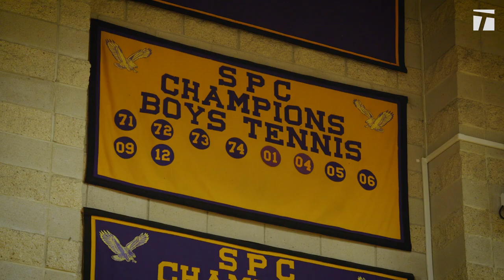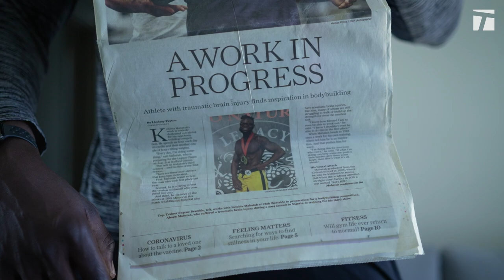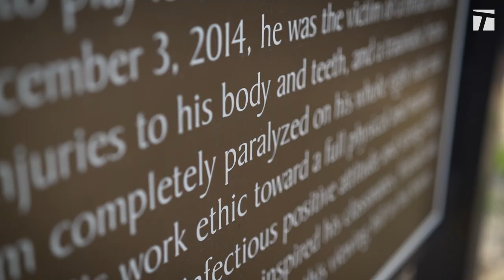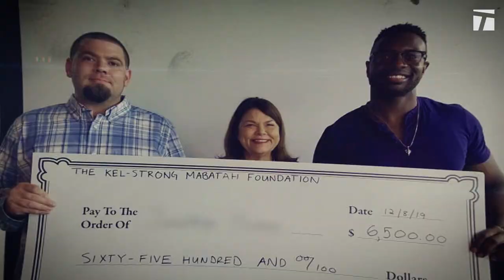TenniStory: Kelubia Mabatah